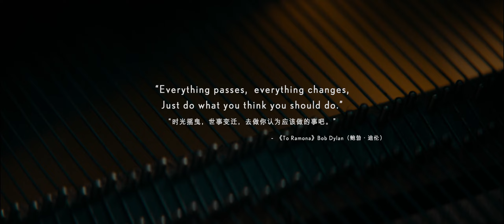《致忠于热爱的人》LEXUS x 李泉